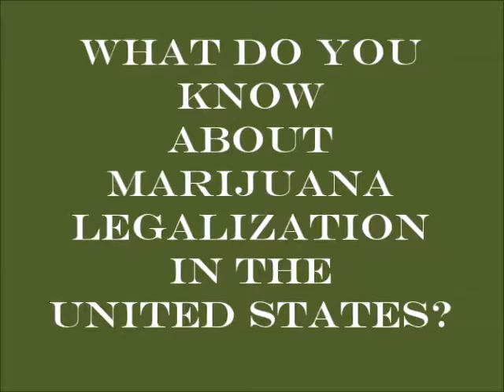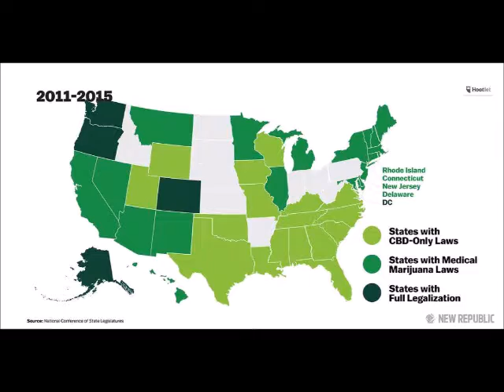Senior Capstone Documentary